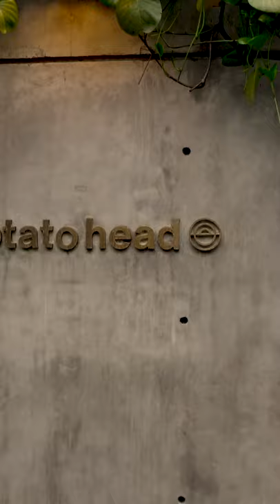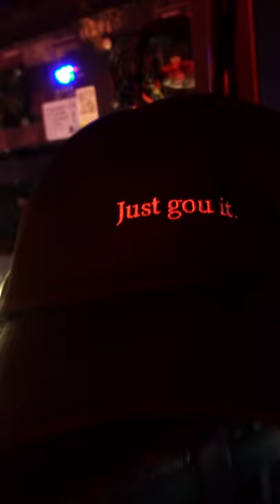Peggy Gou BTS: Kirin shooting, Bali 2019